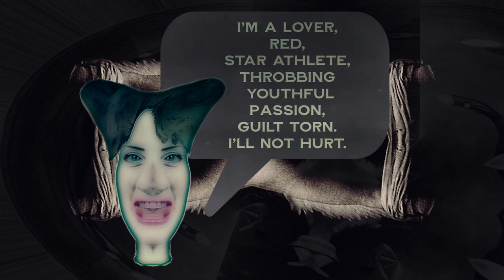Case histories and chapters on all known pasttime ...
... savage and never-ending passion of the early frontier